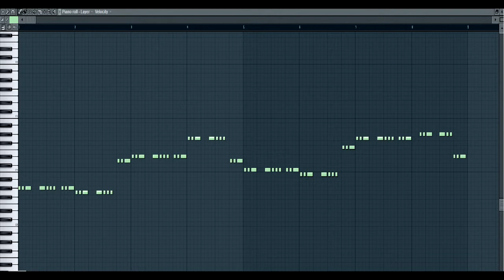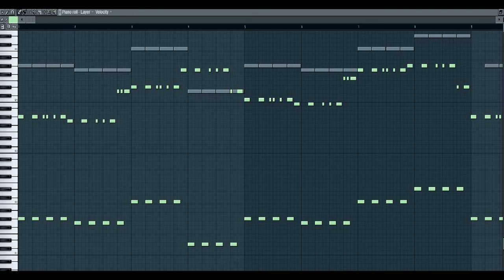Brennan Heart - Life That We Dream Of _ Remake